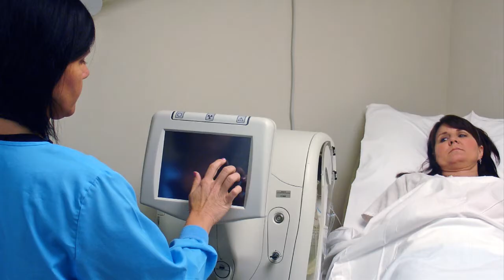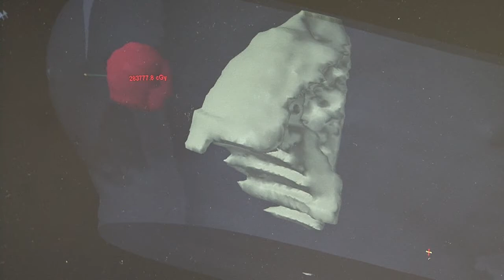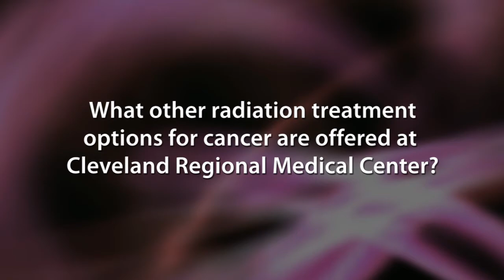Xoft Partial Breast Irradiation offered at Cleveland County HealthCare System - Shelby, NC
Radiation Oncologist Helen R. Maddux, MD discusses the use of XOFT radiation treatments at Cleveland Regional Medical Center in Shelby, North Carolina. The new treatments can be completed in 1 week as opposed to 6 or 7 weeks in the past. Xoft also significantly reduces the amount of radiation exposure to surrounding breast tissue.